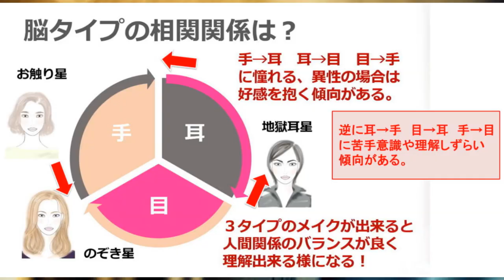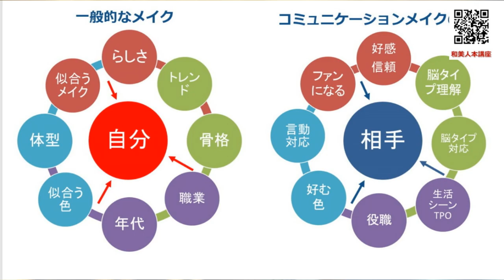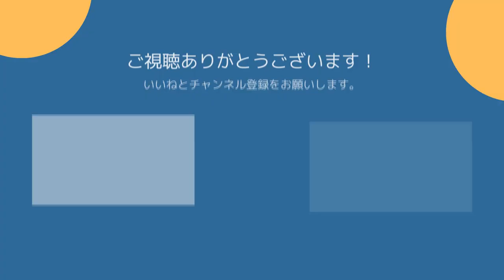脳タイプ別コミュニケーションメイク®で、大切なひとの潜在意識にアプローチする方法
2020年7月から行っている【メイクで笑顔を増やそう！】

４つののチャンネルを開設していますので登録よろしくお願いします。